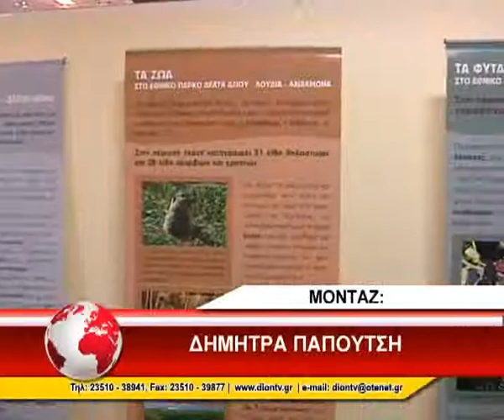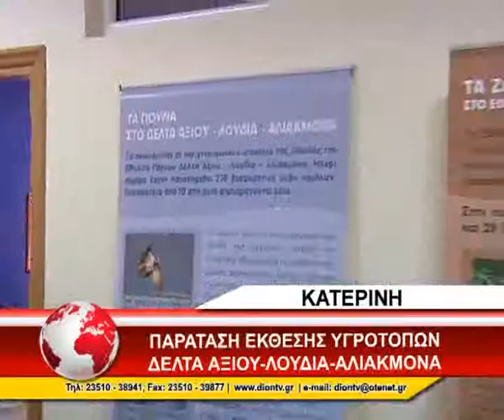ΠΑΡΑΤΑΣΗ ΕΚΘΕΣΗΣ ΥΓΡΟΤΟΠΩΝ